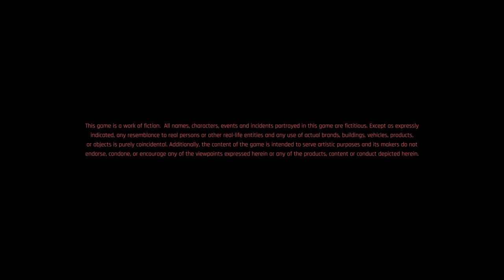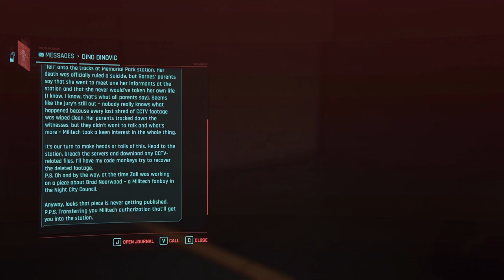CYBERPUNK 2077 Gameplay Walkthrough | Ultimate Edition | Update 2.1 | Farewell Jackie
"🎮 Zack Snyder presents: Cyberpunk 2077 Ultimate Edition Gameplay Walkthrough - PART-12! 🎮

🕹️Game Description: Cyberpunk 2077 is an open-world, action-adventure RPG set in the dark future of Night City — a dangerous megalopolis obsessed with power, glamor, and ceaseless body modification.

If you have any tips, tricks, or favorite moments from this episode, share them in the comments below. Your feedback makes the gaming experience even better!